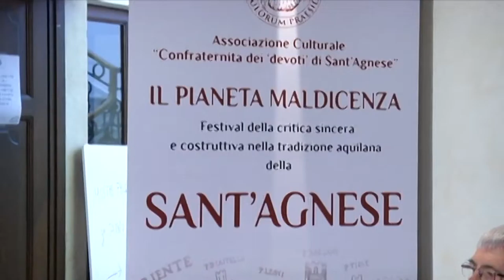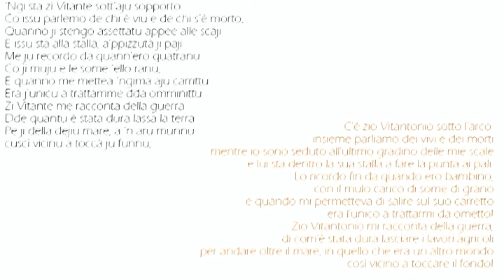L’Aquila…il Pianeta Maldicenza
Tredicesima edizione del Pianeta Maldicenza a L'Aquila presentata in Comune. Tradizione tipicamente aquilana che si rinnova con tante novità.